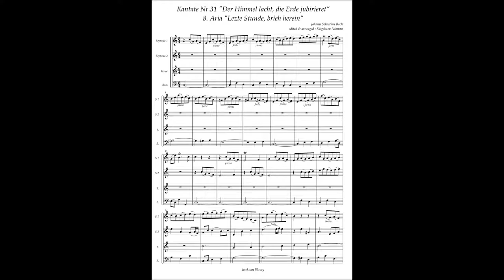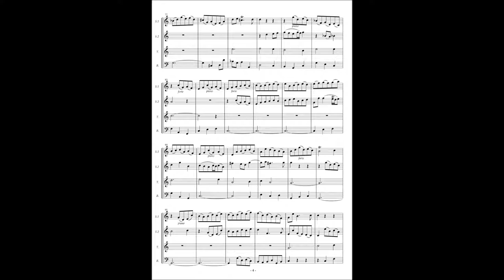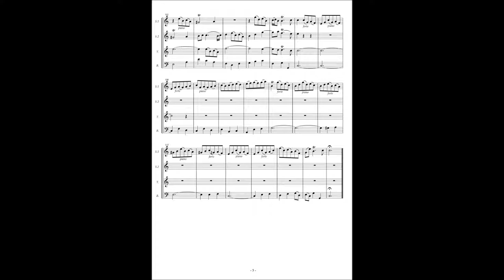Johann Sebastian Bach, Cantata No 31 / 8 Aria "Lezte Stunde, brieh herein"